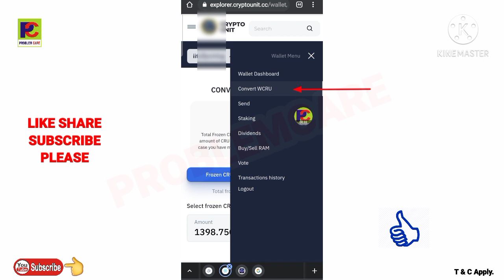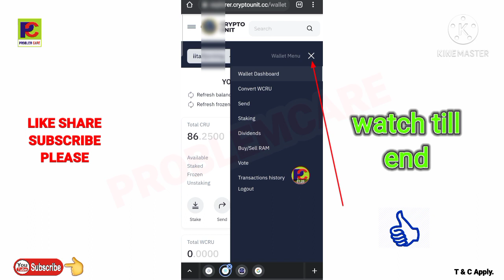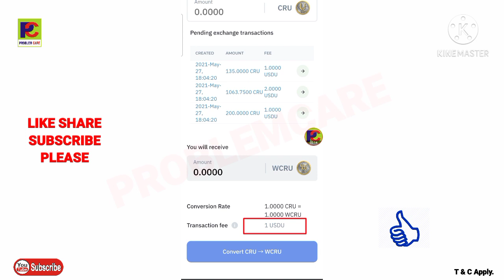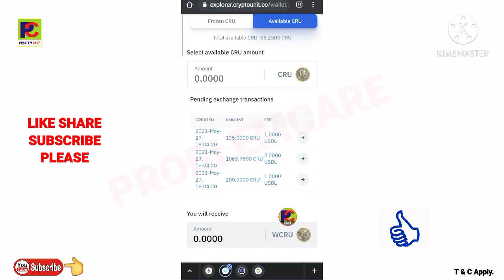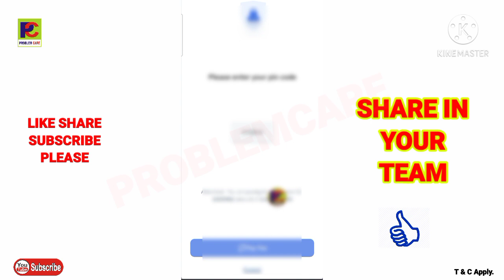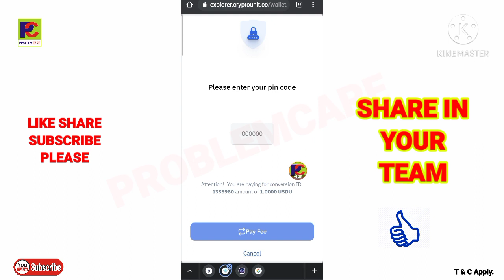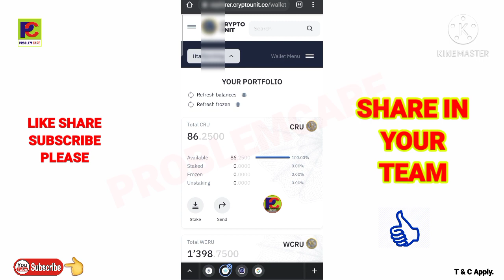CRU to WCRU convertion pending, How to solve? ऐसे करें हो जाएगा. 29 May 2021